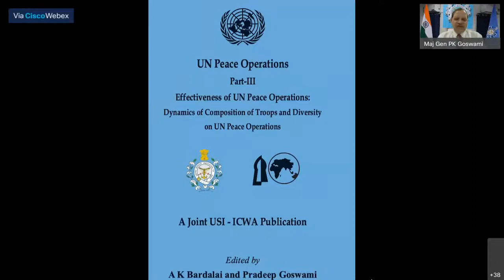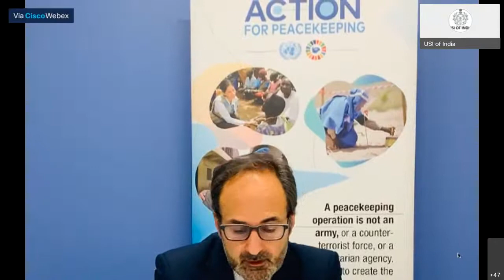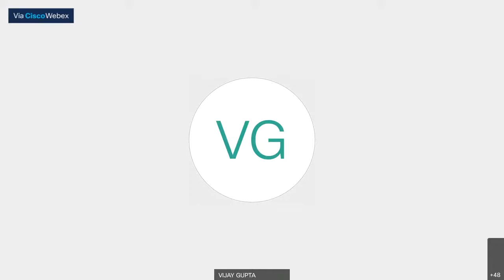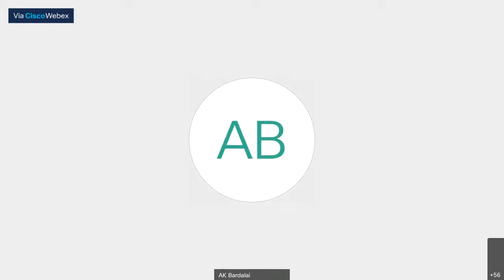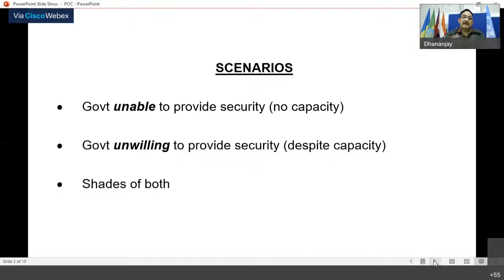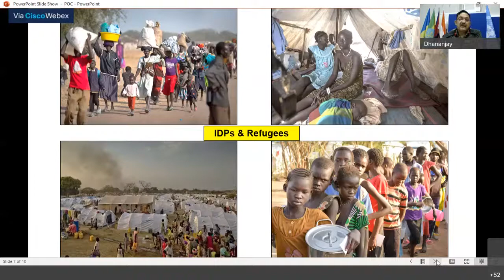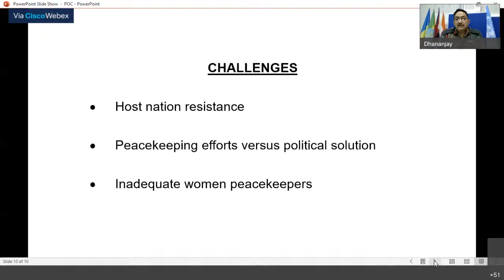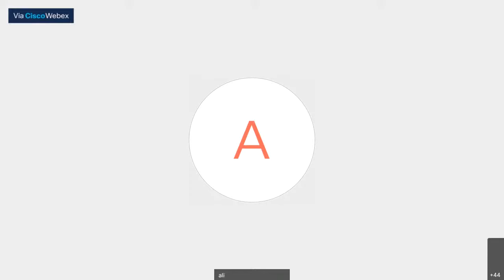𝗨𝗡 𝗣𝗲𝗮𝗰𝗲𝗸𝗲𝗲𝗽𝗶𝗻𝗴 𝗢𝗽𝗲𝗿𝗮𝘁𝗶𝗼𝗻𝘀: 𝗣𝗿𝗼𝘁𝗲𝗰𝘁𝗶𝗼𝗻 𝗼𝗳 𝗖𝗶𝘃𝗶𝗹𝗶𝗮𝗻𝘀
Over the past few decades, inter-state conflicts waned but there has been an increase in Intra-state conflicts. In any conflict, the innocent civilians are the ones who suffer the most. But the sufferings and effects of intra-state conflicts are more devastating. Millions of civilians get caught up in the conflicts and become victims of the collateral damage. Violence could be the result of various reasons including that of social and economic grievances. In intra-state conflicts, the displaced civilians are often targeted. In 1999, the UN Security Council, by adding protection of civilians (PoC) in armed conflict to its agenda, formally recognized PoC as a matter of peace and security. 1 Thereafter, the subject of PoC has found importance in international peace and security. The HIPPO report found that the protection of civilians is a core obligation of the UN as a whole and not only the peacekeepers. 2 But in his report to the General Assembly, the Secretary-General of the UN mentioned that “Empirical research consistently demonstrates that, where there are UN peacekeepers, conflict is constrained and there is less violence against civilians.” 3 Consequently, PoC has become the core objective and the primary task of the peacekeeping mandate with the vast majority of peacekeepers getting deployed in protecting the civilians. Peacekeepers however are faced with challenges and constraints such as large area of operation and inadequate strength of peacekeepers, adherence to the most controversial principle of peacekeeping – use of minimum force, and rule of law etc. While there are several tools available to the peacekeepers for PoC, these are at the conceptual level and there are challenges in transmitting the concept of PoC into strategies and practices for their implementation in the field. 4 In absence of a suitable mechanism, planning, and conduction PoC in the conflict zone becomes complicated because of the varying operating principles of the humanitarian actors and peacekeepers. Besides, since there is no common ‘defined problem’ and there are divergent foci of the stakeholders, the relationship between different stakeholders is only that of coexistence rather than that of a meaningful relationship.  Despite the available literature on the subject, several reports and discussions recommending how best to protect the civilians, these challenges are a hindrance to the peacekeepers trying to save the innocent civilians from the scourge of vicious conflicts.

In this webinar, the following themes were discussed:
 1. Theme I. Protection of Civilians: Concept and the Core Obligation of the UN
2. Theme II. Protection of Civilians: Challenges of divergent foci of the stakeholders (examples from UNMISS and MONUSCO). 3. Theme III. Protection of Civilians: Perspective from the field